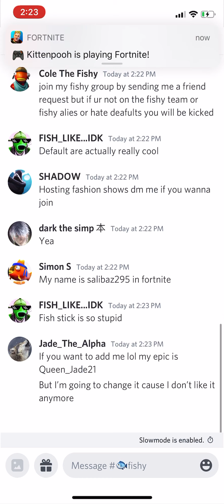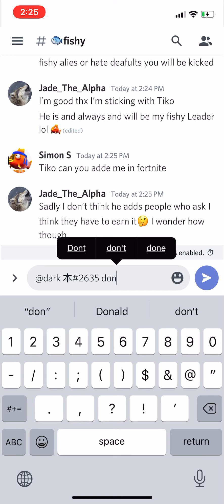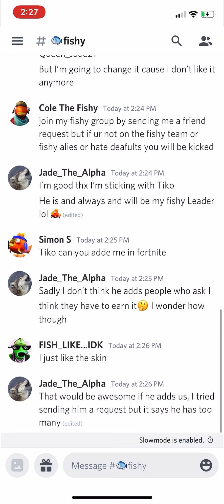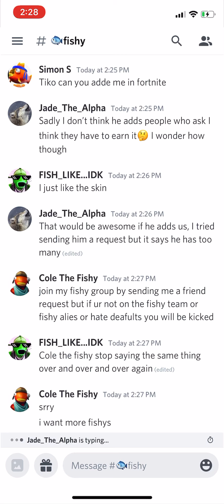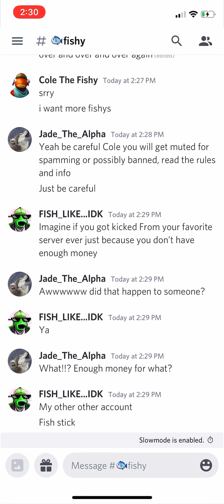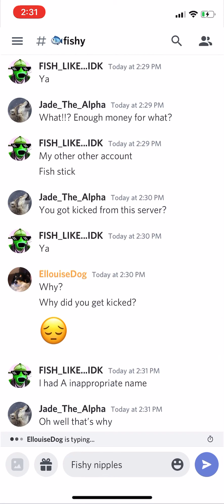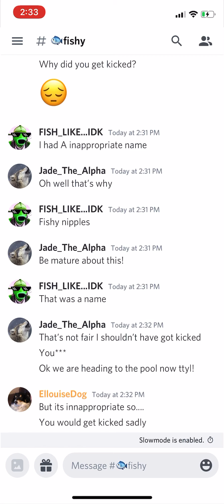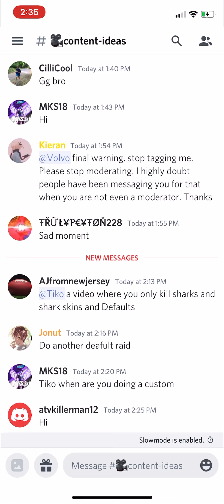Triggering people part 2...